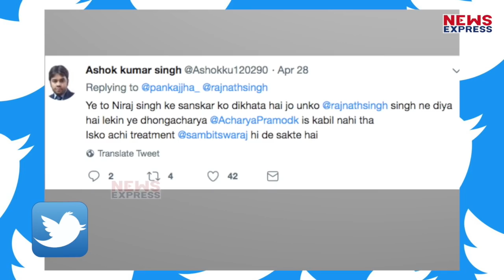Loksabha Election 2019 में किसने पेश की शिष्टाचार की मिसाल ?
लोकसभा चुनाव 2019 ने क्या कुछ नहीं दिखाया, ऊलजुलूल बयानबाजियां…आरोप-प्रत्यारोप का दौर…झूठ…विवादित बयान…लेकिन कुछ अच्छी चीजें भी हैं जो इस चुनाव से निकलकर आई हैं…जिसने इस तेजी से गर्म हो रहे चुनावी माहौल को ठंडी हवा का झोंका दे दिया है…